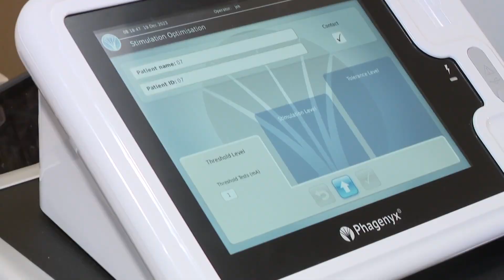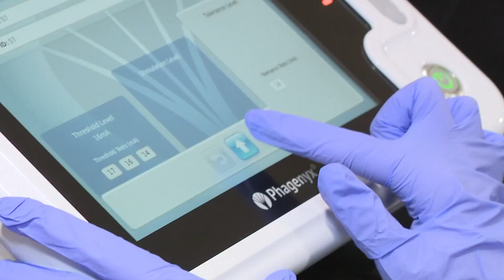Treatment helps people with swallowing issues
The life-changing treatment aims to deliver electric currents to help those who have trouble swallowing.